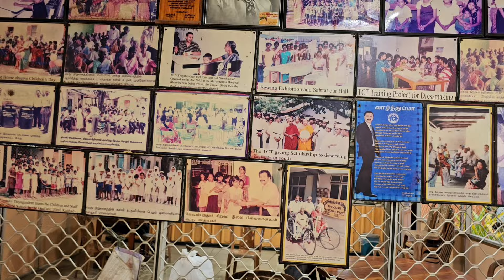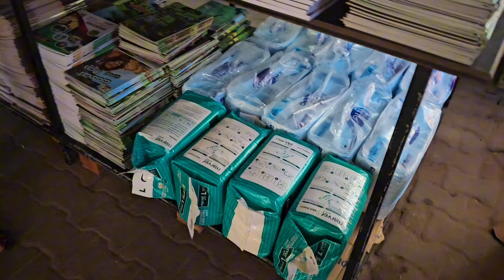helping for people india இந்தியாவிற்கு 5 கோடி உதவி தியாகி அய்யா கொடை வள்ளல்